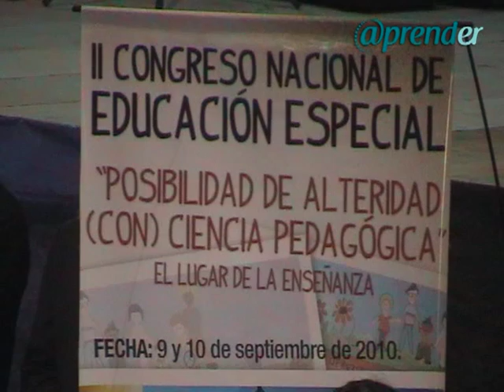Dr. RICARDO BAQUERO.mpg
En el marco del II Congreso Nacional de Educación Especial el Dr. Ricardo Baquero brindó la conferencia Herramientas en juego y juego de herramientas. Escolarización y Desarrollo en los Enfoques Socioculturales.